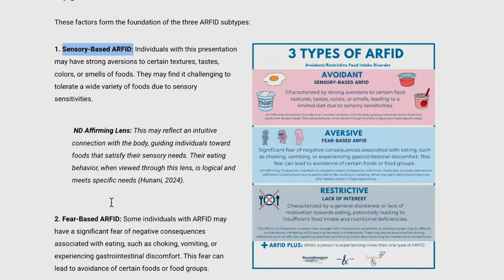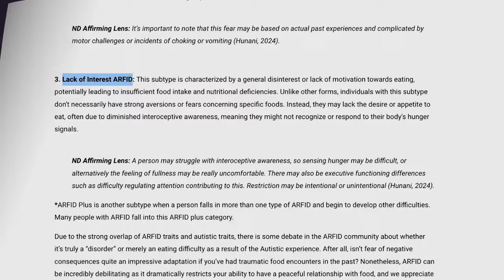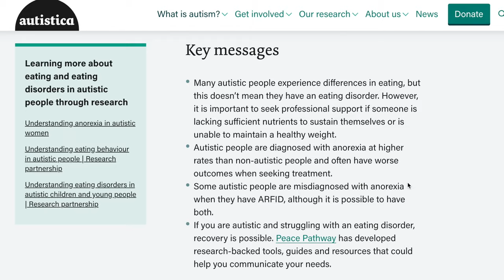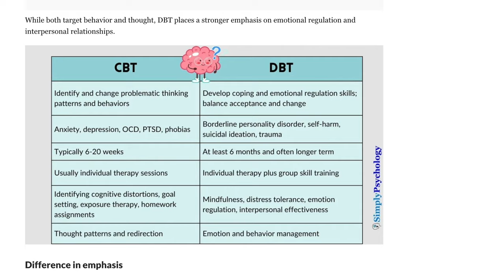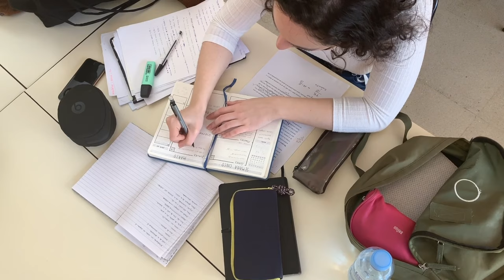What Is ARFID? | Autism A-Z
A bite-sized overview of Avoidant Restrictive Food Intake Disorder or ARFID from a lived experience advocate.